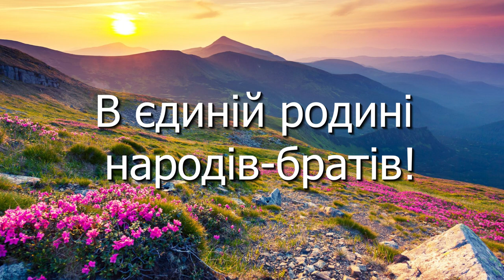State Anthem Of Ukrainian SSR - Державний гімн Української Радянської Соціалістичної Республіки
The state anthem of Ukrainian SSR was the anthem of Ukrainian Soviet Socialist Republic from 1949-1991 . The current state anthem of Ukraine(Shche ne vmerla Ukrainy i slava, i volia) was banned following Bolsheviks control of Ukraine in 1920 and USSR was created, though the anthem did not appear on the state until 1940s.

The first anthem was adopted in 1949 upon the creation of Ukrainian SSR . The lyrics however was replaced in 1978 with improved lyrics due to De-Stalinization whist the anthem was muted before(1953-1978) and has been the anthem of the Ukraine until they got independence from USSR(which would cease to exist 25 days after their independence).

The state anthem was later repalced with current state anthem of Ukraine while the former anthem was later banned in 2015 due to decommunization laws in Ukraine

Lyrics :  Pavlo Tychyna (original)
                Mykola Bazhan (updated)